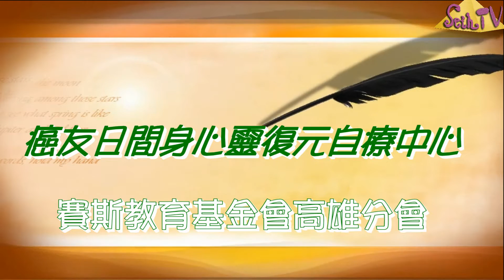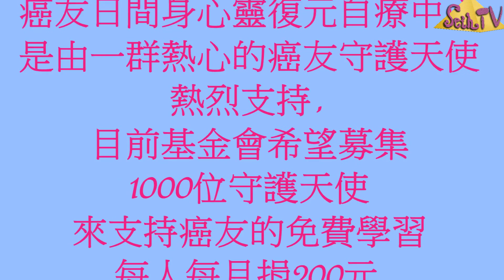【賽斯】高雄分會-癌友日間照護